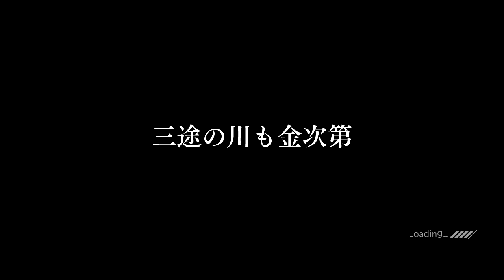機動戦士ガンダム サイドストーリーズ Part14